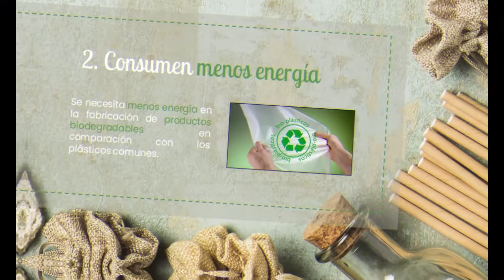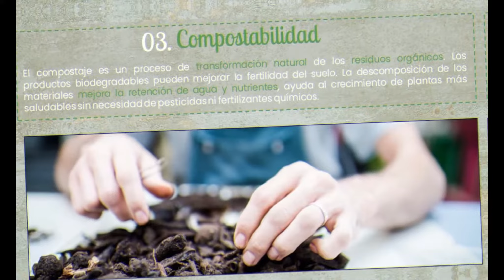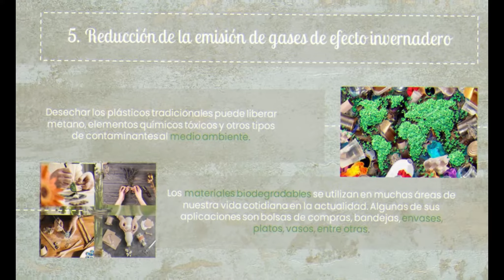Uso de material BIODEGRADABLE - Una SOLUCIÓN ECOLÓGICA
¿Qué son los materiales Biodegradables?
¿De que manera favorecen al medio ambiente?
En el siguiente video podrás resolver tus dudas con respecto al uso del material biodegradable como una solución ecológica.